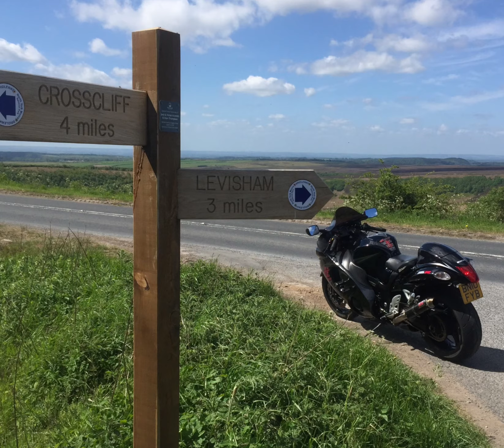Hayabusa gen 2 Busa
Hayabusa